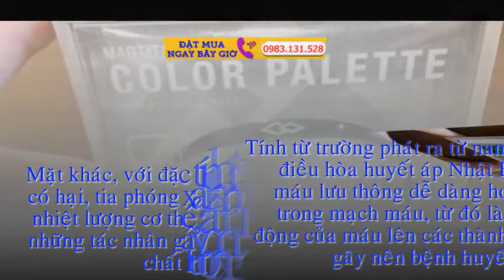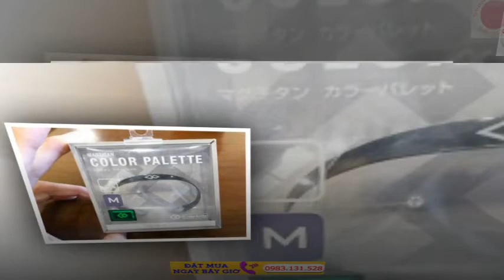Vòng Đeo Tay điều hòa huyết áp - Ổn định huyết áp,lưu thông máu Japan‎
2. Chat facebook với Shop theo link sau
3. Đặt Hàng online tại